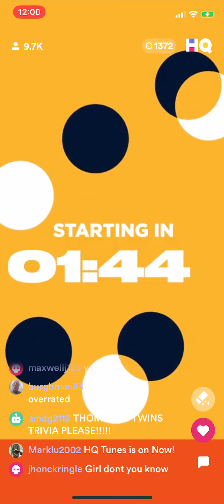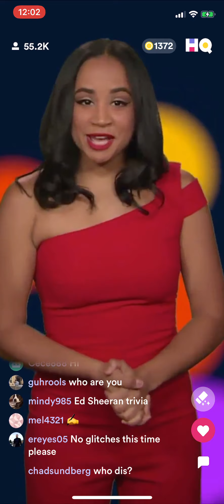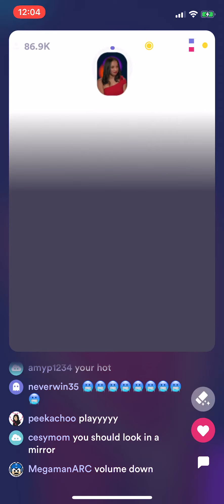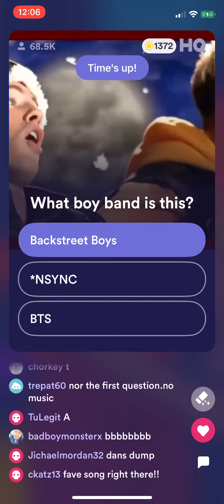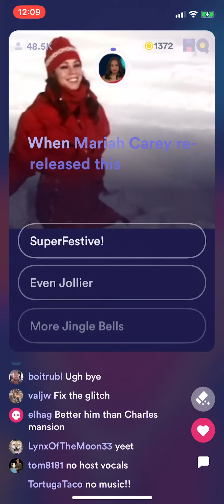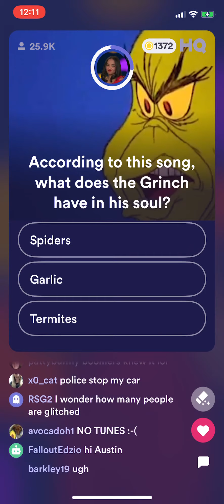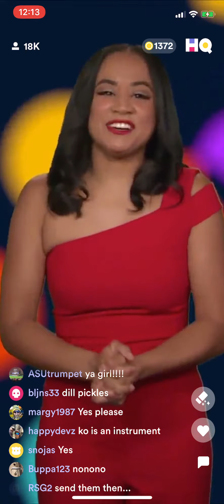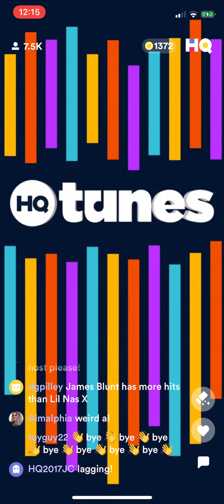(AD-FREE) Christmas Music on HQ Tunes! ($500 + 333M pts/~$0.17 + 115,827 pts) Fri 29 Nov 2019 9pm ET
The host for this show was Melody Alanna.